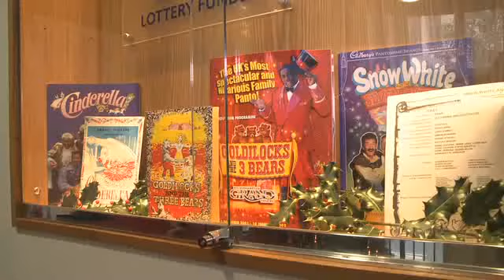What YOU thought of Snow White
Mirror Mirror on the wall. is this greatest panto of them all? We were on hand during the opening performance of Snow White and The Seven Dwarfs to ask our audiences what they thought of this year's spectacular production. Here's what they had to say.